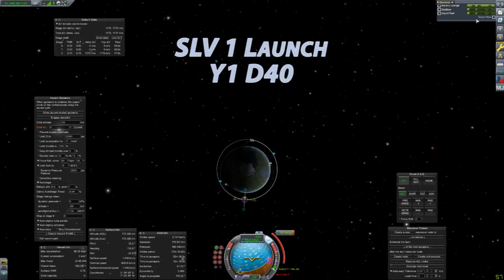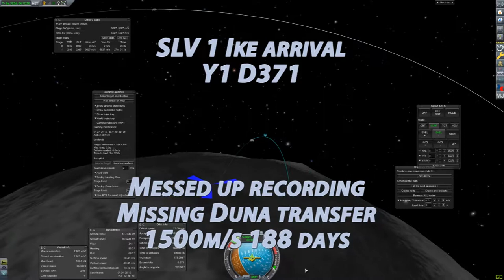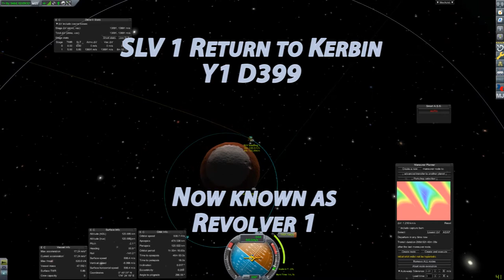Duna SLV 1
Duna outpost architecture challenge adventures launch number 1
This video documents the launching, arrival and return of the first payload brought up for the challenge